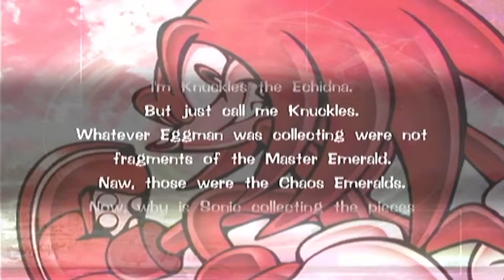Sonic Adventure: Knuckle's Story Part 2:We almost have all the pieces.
Well, Now that we are almost have the master emerald put together we not only see Sonic and Tails we almost are done with Knuckle's Story.